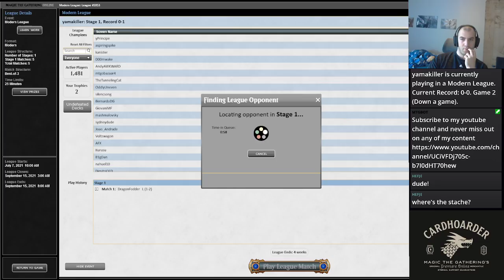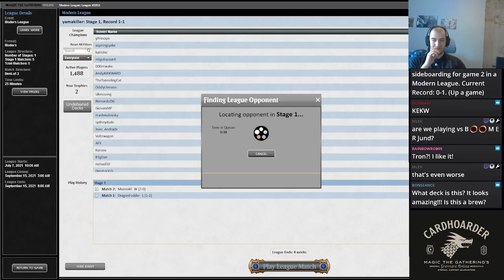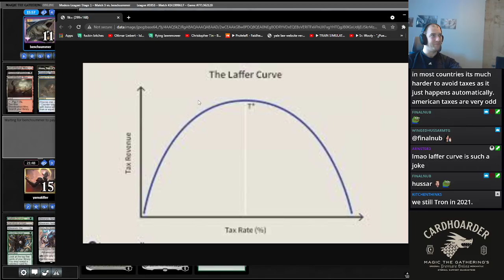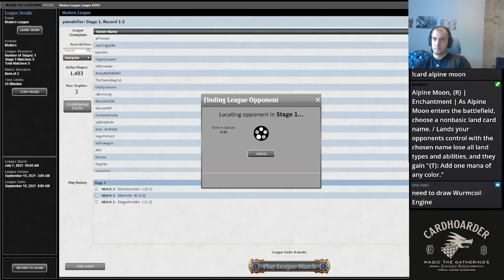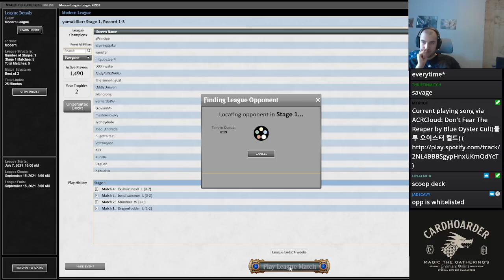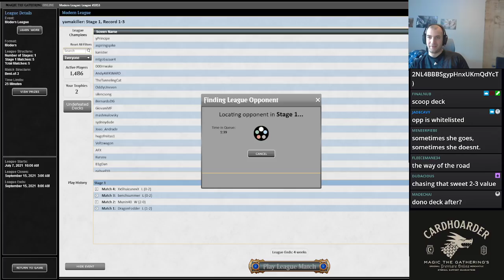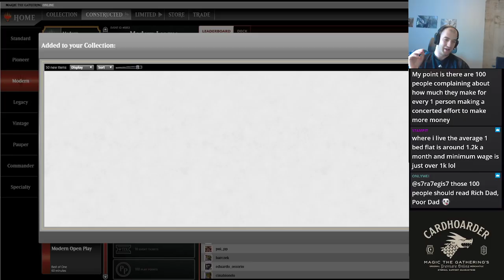Even a monkey can Play Mono Green Tron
It is time for mono green tron to shine in modern, it is time to show its worth